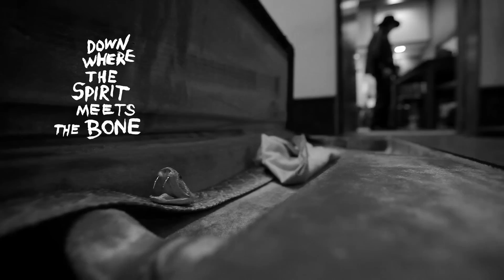West Memphis (from Down Where The Spirit Meets The Bone)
Lucinda Williams in studio recording "West Memphis" from her new Double Album "Down Where The Spirit Meets The Bone".